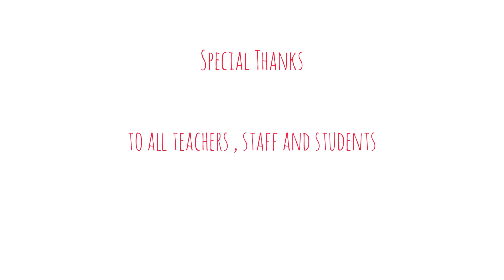Secret Santa | Short Film by Students of Grade 6 | Khyati World School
A short film by students of grade 6 of Khyati World School.